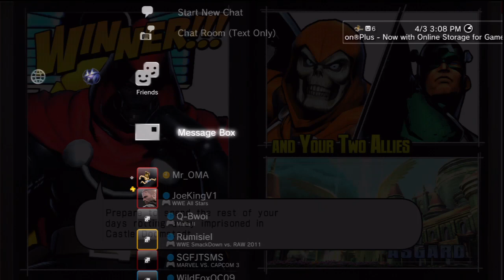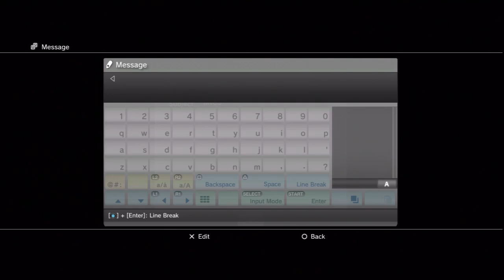Lameplay Theater - Marvel Vs. Capcom 3 Shenanigans -Part 1-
"The Other Side of the Fence"

I figure instead of making each romp with MvC3 a separate series (because there'll more than likely be more than this against my better judgment XD), I'll pile them all into one single series. Which means after this and the next video, I won't be using the "To Be Continued/Concluded" graphics.

In this installment, I help out John Markel in his endeavor to get the character specific online trophies. Unfortunately, he can't be on the PS3's online server and be online on a computer at the same time, so communication is a bit lax not only in the commentary, but the character selection.

Hijinks ensue.

I also try out one of the Shadow Battles.